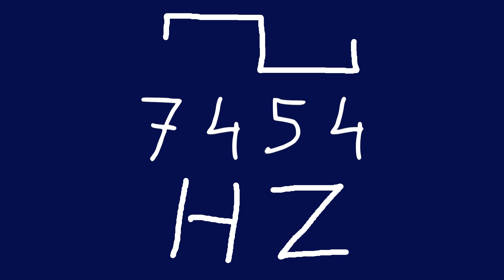7454 hz square